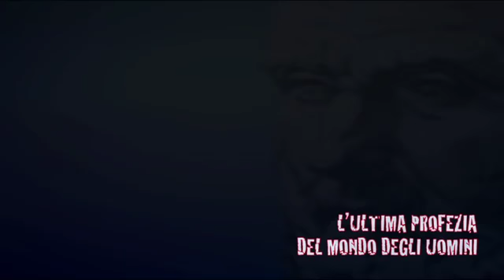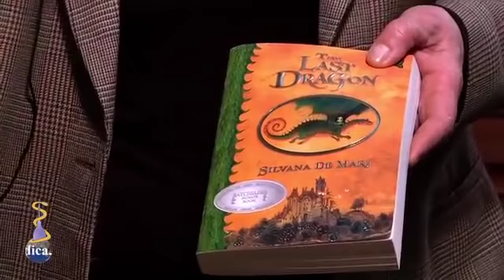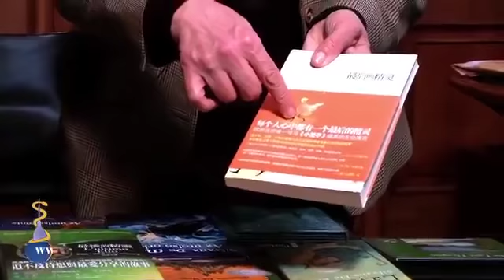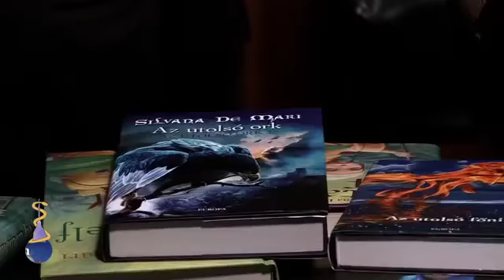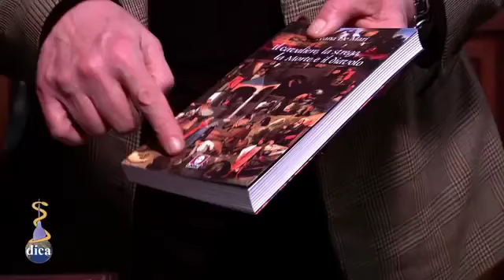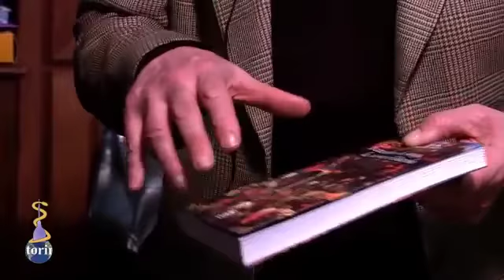Silvana De Mari: L'ultima profezia degli uomini